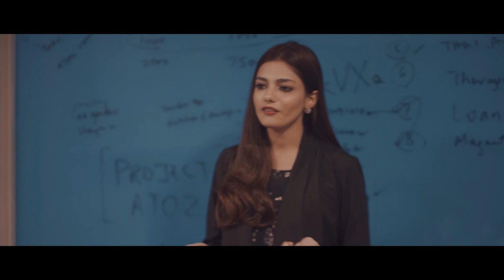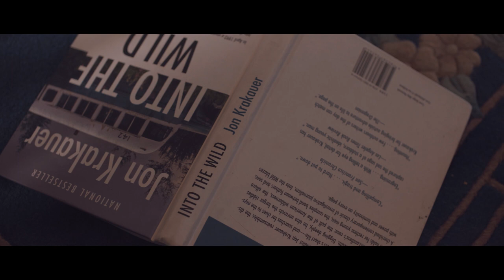WomensDay Special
This women's day, let's share HER day!

Cast: Zooni Shiekh | Shayan Rasool | Yusuf Tabish
Screenplay & Concept: Signify Agency
Director: Shahbaz Shami
Producer: Danial Anees
DOP: Zain Ahmed Khan
Production Designer: Nida Zafar
Post Production: Cineaste Films
Editing Supervisor: Alyan Tariq
Music Production: Line Audio
Sound Designer: Obaid Mamsa
Casting Director: Hamail Ali
Makeup Artist: Zara Talha Shami
BTS: Murad Sesodia
Line Manager: Sumeet Ali